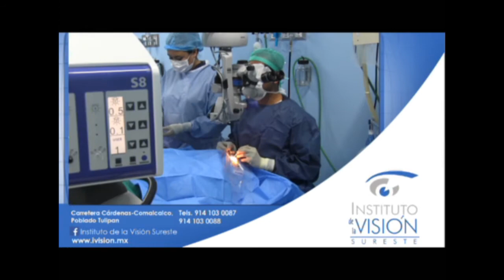"Vaselina" En Bachilleres